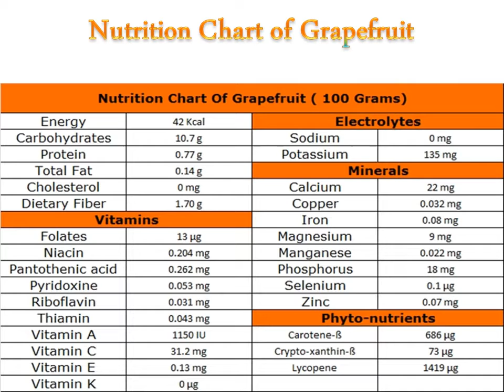10 Major Side Effects of Eating Too Many Grapefruit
Check out the video to know about the major side effects of eating too many grapefruits. To know more about these side effects in detail, read my article